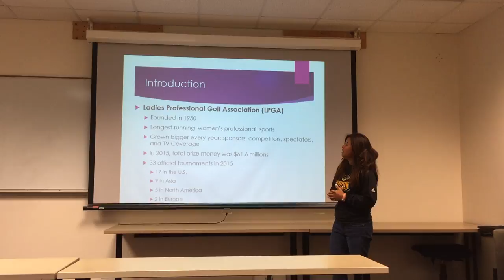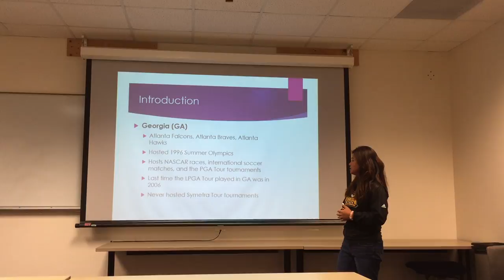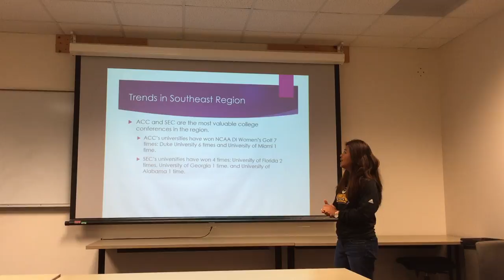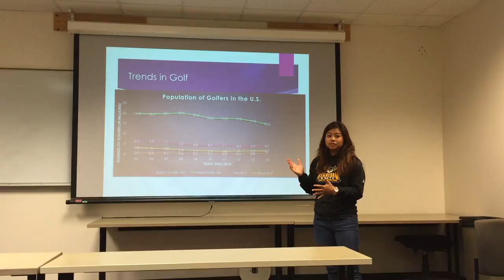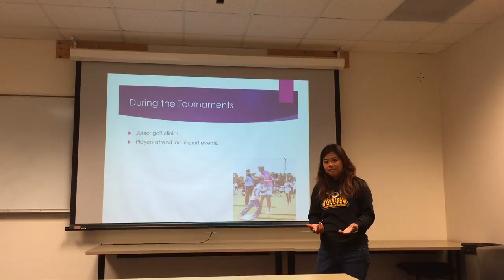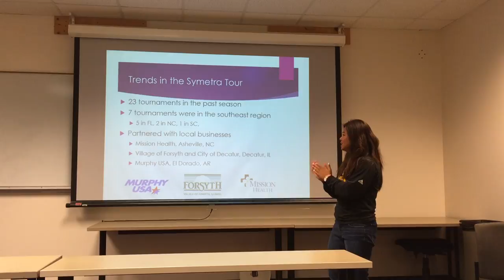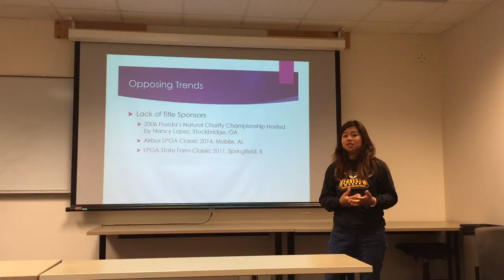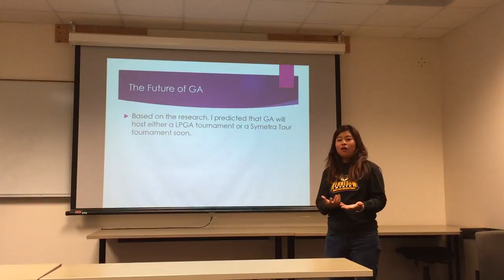Bring the LPGA Tour and the Symetra Tour to Georgia: Ket Preamchuen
This video is for Dr. Jimmy Calloway, Trends & Issues in Sports class at Kennesaw State University. I hope everyone enjoyed the video. Unfortunately, I couldn't give the presentation in class because I am leaving for Thailand on December 1st. This is the first time I am going home in 3 years. All the best for you guys and I will see you guys next semester :)
Happy Thanksgiving!
Merry Christmas!!

Ket Preamchuen